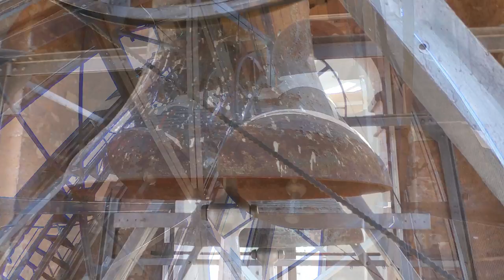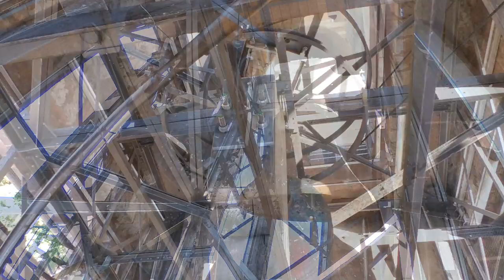Saarbrücken-St. Johann, Johanneskirche, Glockenkonzert am 08.07.2018 (Turmaufnahme)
Die evangelische Kirche St. Johannes in Saarbrücken-St. Johann besitzt ein vierstimmiges, historisch wertvolles Stahlgeläut welches sich in einer offenen Glockenstube in dem weit sichtbaren und unverkenntlichen Glockenturm der Johanneskirche befindet. Man sieht den Stahlglocken ihr relativ hohes Alter an, sie sind aber doch noch in relativ gutem Zustand. An den Klöppeln sind Puffer angebracht und auf dem Gusssiegel der Glocke steht die Jahreszahl "1919". In den Uhrschlag sind die Glocken 1, 3 und 4  einbezogen. Viertelstunde: Glocken 3 und 4. Stunde: Glocke 1.

Glocke 1: des', Jesaja, Bochumer Verein 1918, 2600 kg

Glocke 2: es', Paul Gerhardt, Bochumer Verein 1918, 1900 kg

Glocke 3: f', Christus, Bochumer Verein 1918, 1400 kg

Glocke 4: as', Johannes, Bochumer Verein 1918, 850 kg

PROGRAMM:

0:00 Into mit Bildern (im Hintergrund Glocken 1 und 4)

2:30 Uhrschlag (16 Uhr)

3:02 Glocke 4

5:00 Glocke 3

6:20 Glocke 2

7:57 Glocke 1

11:35 f' as' (Mollterz)

13:10 es' as' (Quarte)

14:45 es' f' (große Sekunde auf es')

16:25 des' f' (Durterz)

17:50 des' es' (große Sekunde auf des')

19:50 es' f' as' (Gloria)

22:20 des' f' as' (Dur-Dreiklang auf des')

23:40 des' es f' (Paternoster)

26:15 des' es' f' as' (ausgefüllter Durdreiklang auf des' [Plenum])

Mit von der Partie waren "DPLP Kirchen Glocken", "Turbofreak89" und sein Freund. Vielen Dank an Turbofreak für die Ermöglichung dieser Aufnahme.
Aufnahmedatum: 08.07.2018 von 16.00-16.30 Uhr geplant und durchgeführt von Turbofreak89. Abundzu gab es einpaar technische defekte, die aber glücklicherweise durch "Handeinsatz" behoben werden konnten.